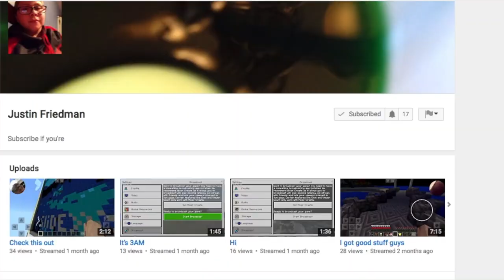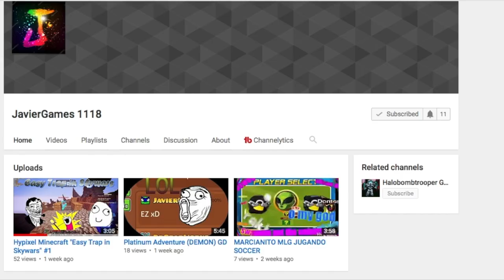Shout-out Saturday #4!!! Gain active Subscribers and Grow your Channel 2018!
Shout-out Saturday is a series on my channel to help YOU guys grow your channels! I started this series because a lot of you guys were asking for shout-out so I decided to start a series.

Shout-outs

🎵 MUSIC